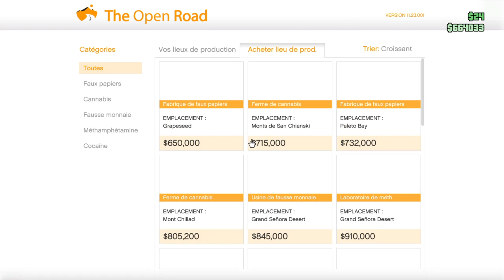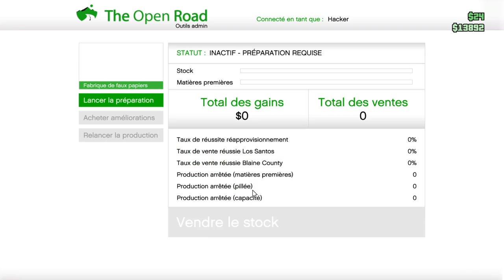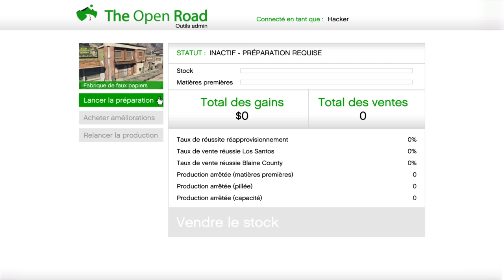Ses tu de l'arnaque?